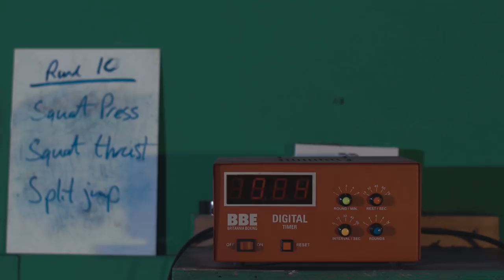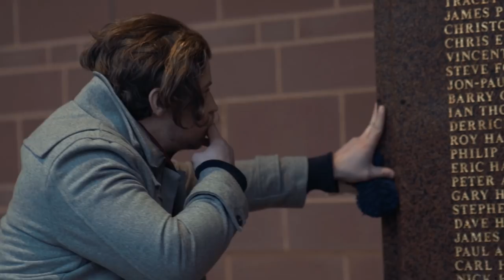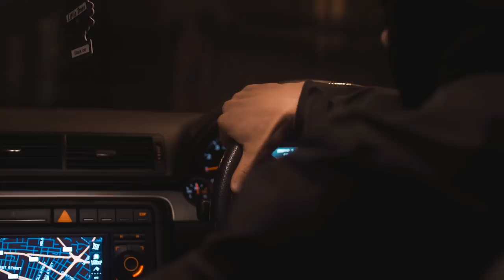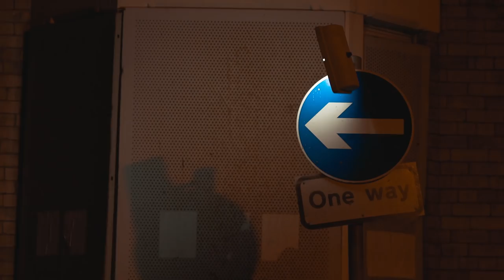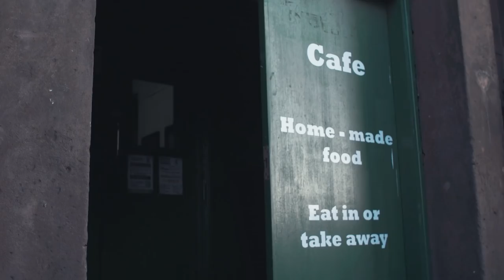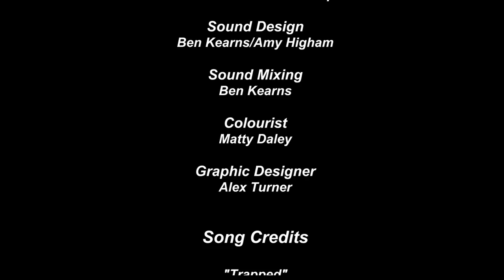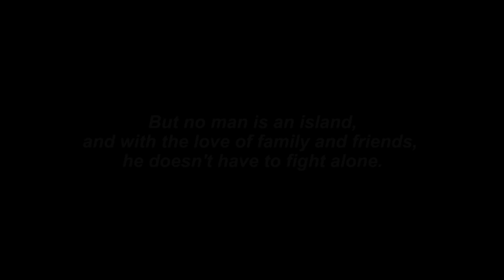Blood On The Canvas - Original Short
A talented but misguided Boxer, Liam, lives balancing a life in the ring and a life of crime on the streets.

Young KOF -